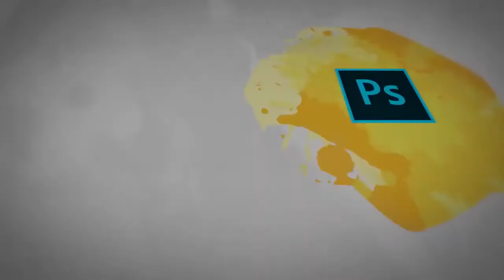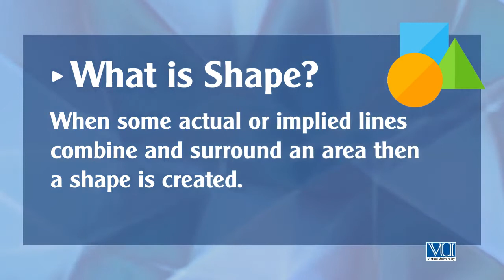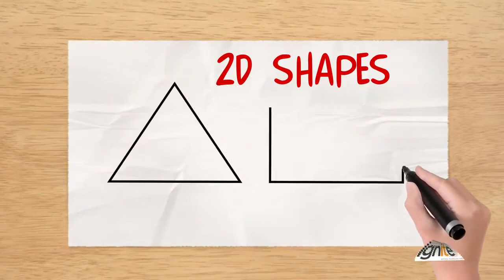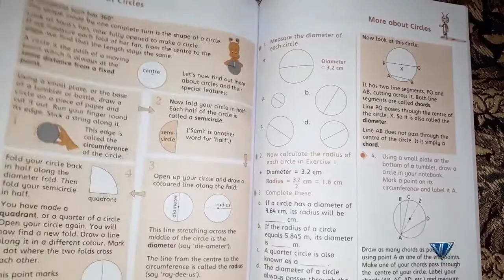Taleem Ghar | Tele School | PTV Channel